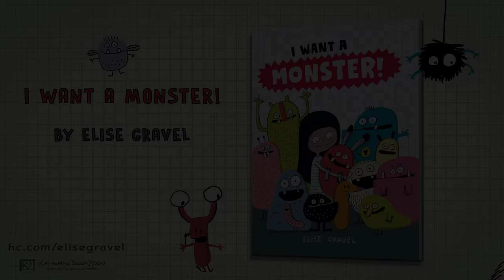I Want a Monster! by Elise Gravel | Book Trailer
Winnie wants a monster! Some monsters smell like pirate feet and some might read your diary, but they are so darn cute! All Winnie’s friends have one. But how much do Oogly-Wumps eat? Don’t they ever sleep? Can monsters get lonely?

I Want a Monster! is a humorous, energetic celebration of the responsibility and joy of owning your dream pet, perfect for fans of Peter Brown’s Children Make Terrible Pets or anyone who’s ever longed for or loved a pet of any kind.